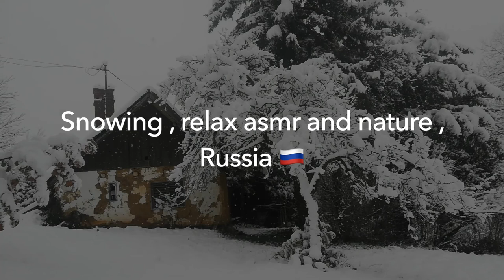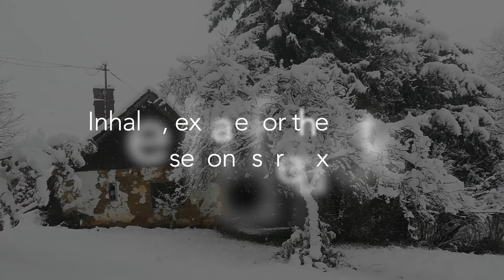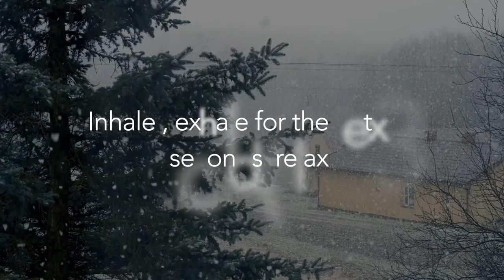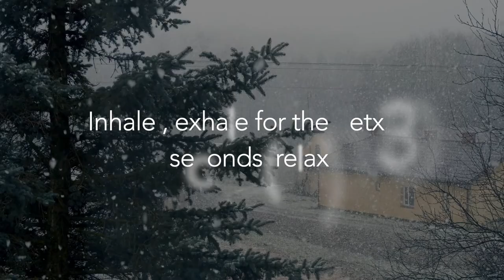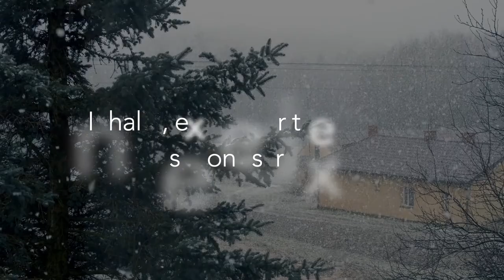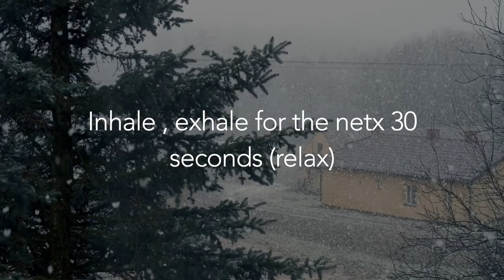relaxhw film ➣ , rain and snowing ❲ different landscapes to relaxation , Russia 🇷🇺 ❳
❤️  🇷🇺   Nature for sleep.  🇷🇺   🌌  🛌  🐨  .

What is more relaxing when camping, than the moment it starts raining! So enjoy this high quality stereo recording of rain falling on a tent and the visuals to enhance the atmosphere.

If you listen close to this recording you can hear so many levels of the rain falling, like the drops that fall from the trees surrounding the tent and the rain hitting the grass outside. Before you know it you will have the feeling that you're actually inside a tent and fall asleep like a baby!

new relaxation section of the relaxhw channel -108 session - natural sound for sleep